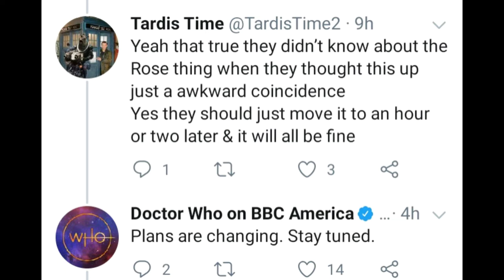Photograph Of Whittaker And Mandip Plus BBC America Embarrassing Themselves